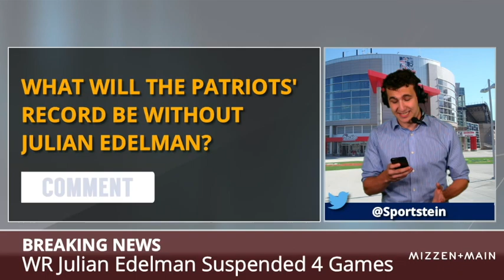BREAKING: Patriots WR Julian Edelman Suspended 4 Games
Patriots WR Julian Edelman has been suspended 4 games by the NFL for violating it’s substance abuse policy. Edelman has never had a positive test before in his career and is facing his first suspension.

ESPN’s Adam Schefter also reported that the suspension is already under appeal and a decision should be known soon. Edelman is looking for a comeback season in 2018 after tearing his ACL during the 2017 preseason.

This edition of Patriots Report is presented by Mizzen+Main -- the most comfortable dress shirts for men, made with performance fabric. Head to comfortable.af to pick up one today.

Patriots Report can be watched LIVE on Facebook Live on the New England Patriots by Chat Sports

For all your NFL content, check out the NFL by Chat Sports Facebook